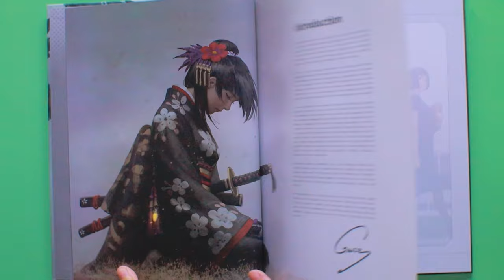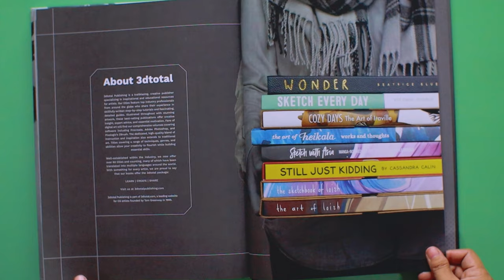Artbook Flip: GUWEIZ The Art of Gu Zheng Wei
Title: GUWEIZ The Art of Gu Zheng Wei
Publisher ‏ : ‎ 3DTotal Publishing (September 15, 2020)
Language ‏ : ‎ English
Pages ‏ : ‎ 152 pages
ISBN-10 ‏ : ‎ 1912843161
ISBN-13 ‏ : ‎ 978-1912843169